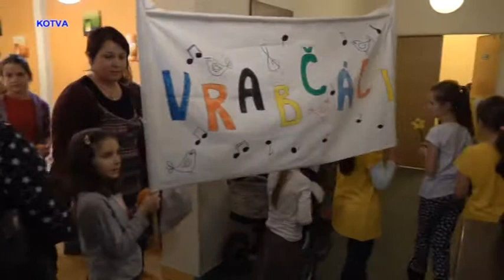Adventní káva v kuřimském Penzionu. Dětský pěvecký sbor Vrabčáci M Knínice.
Centrum sociálních služeb Kuřim jako každročně před Vánocemi uspořádalo pro seniory bydlící v budově bývalého Penzionu a další zájemce z řad veřejnosti, které opečovávává Centrum sociálních služeb, odpolední setkání s dětmi a mládeží na akci, kterou jsme nazvali Adventní káva v kuřimském Penzionu. v této části zpívá Dětský pěvecký sbor Vrabčáci z Moravských Knínic.